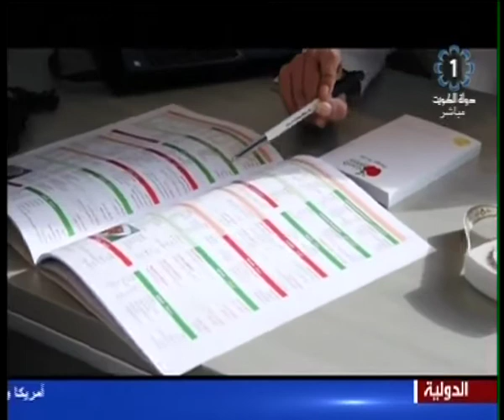كافيه 24-5-2014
برنامج كافيه شبابي
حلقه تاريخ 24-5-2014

اعداد
احمد خورشيد
حنين الطراروه

تقديم
عبدالرحمن الدين
جاسم الصالح
ابرار دشتي

اخراج
خالد بوحيمد
زهره شعبان
محمد الكندري

الضيوف

زيبا رفيق خبيره العنايه بالبشره
د فاتن دايت سنتر

حلقه خاصه عن فصل الصيف
وتقارير خاصه صيفيه

مشاهده ممتعه
المعد احمد خورشيد